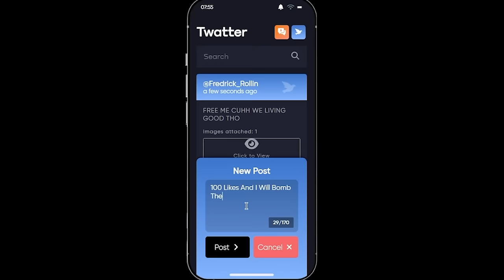JAMES RANDAL & THE WEDDING PRESENT! NoPixel 4.0!